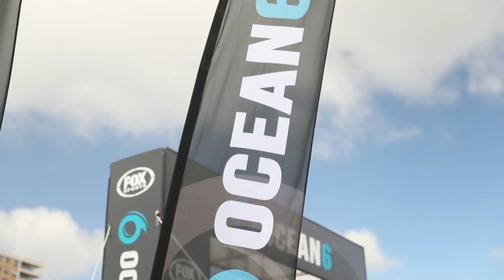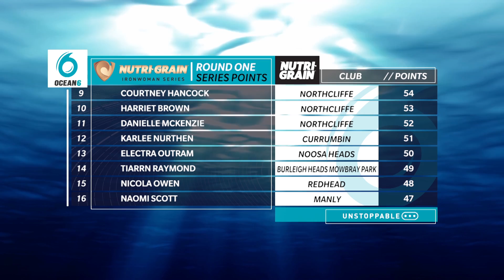Ocean6 Round Two Nutri Grain Ironwoman Eliminator Race 1